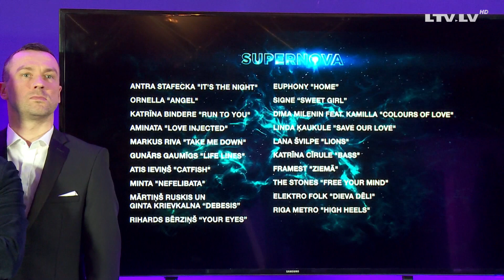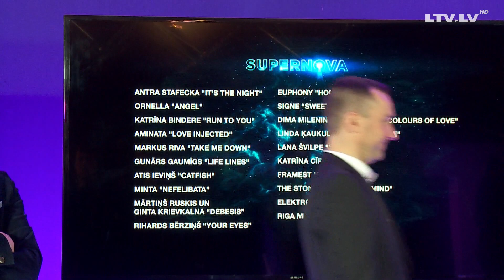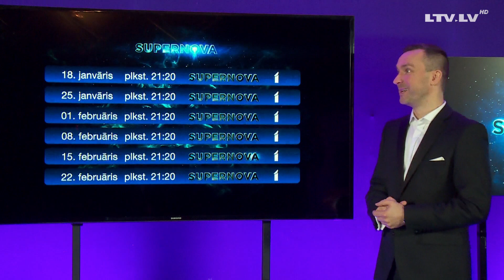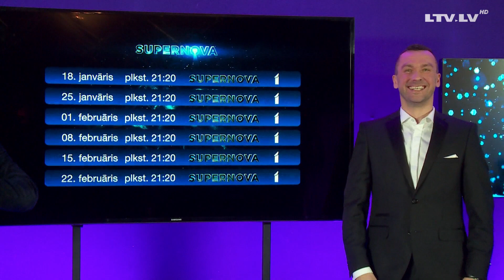«Superova» preses konference